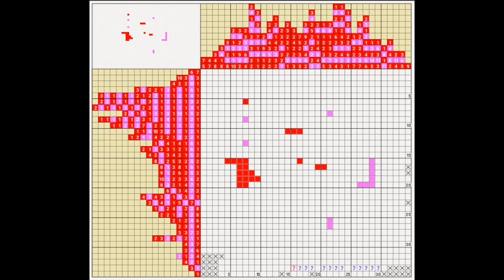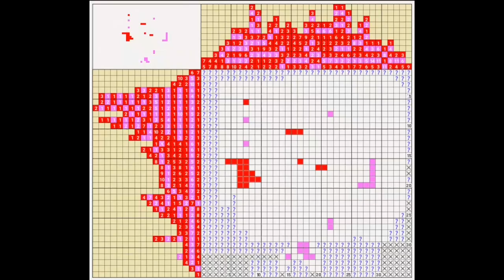Hungover - Mothica ( Midicrew Remix )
Remix of "Hungover - Mothica" made from MidiCrew